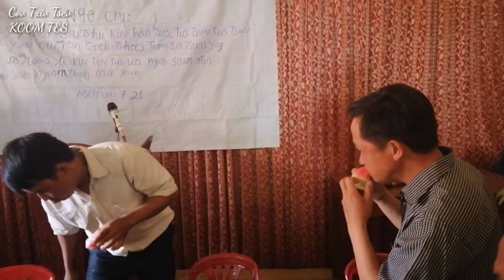COV TXIV TSEV - Rooj xaus xyoo rau cov txiv tsev 2018 - 2019